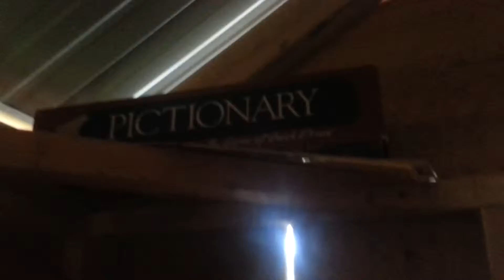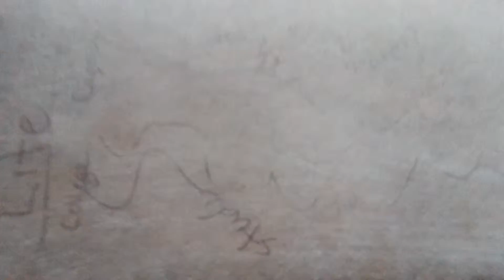Welcome to the treehouse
By maddy and brady